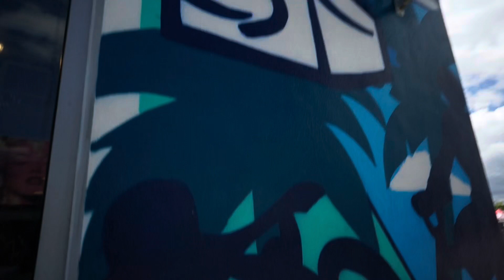The completion of the footlocker project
Special thank to footlocker for supporting there local artists, Angel for connecting the dots. My son, goop, Luis, also everyone else that helped with the project.